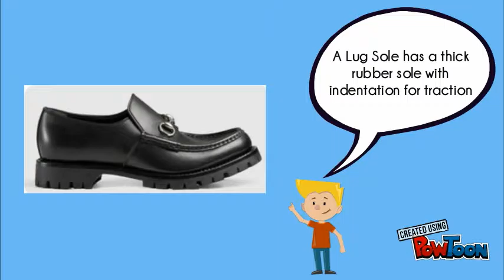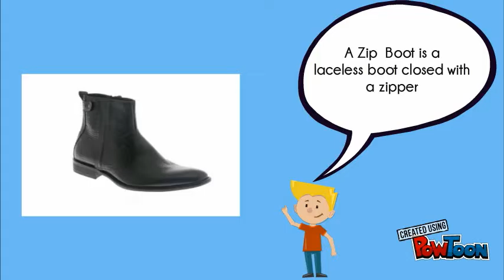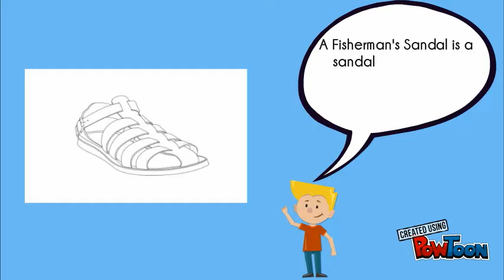Module 9 - Attributes of Men's Shoes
Module 9 - Attributes of Men's Shoes-- Created using PowToon -- Free sign up -- Create animated videos and animated presentations for free.  PowToon is a free tool that allows you to develop cool animated clips and animated presentations for your website, office meeting, sales pitch, nonprofit fundraiser, product launch, video resume, or anything else you could use an animated explainer video. PowToon's animation templates help you create animated presentations and animated explainer videos from scratch.  Anyone can produce awesome animations quickly with PowToon, without the cost or hassle other professional animation services require.